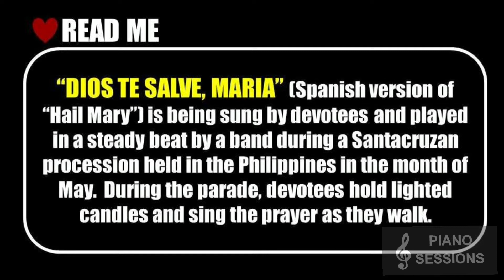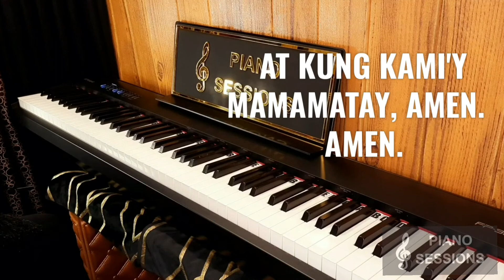Dios Te Salve / Dios Te Salve Maria - Piano Cover (with lyrics) | Piano and Choir Music Version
This piano cover is requested by my FATHER who has a fond memory from the Maytime of his youth. He said, he was able to join a Santacruzan procession as “Constantine the Great” and this hymn/music would always remind him of his yesteryears.

Calm and soothe the soul by listening to this piano cover.
DETAILS:
00:03 - Short Background
00:32 - Piano Cover of “Dios Te Salve”
05:02 - Thanks in advance!